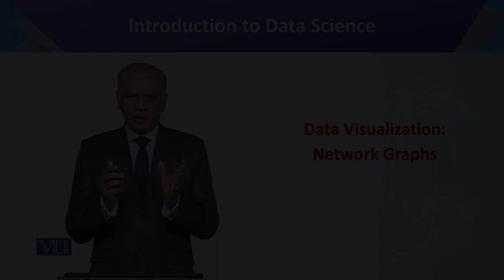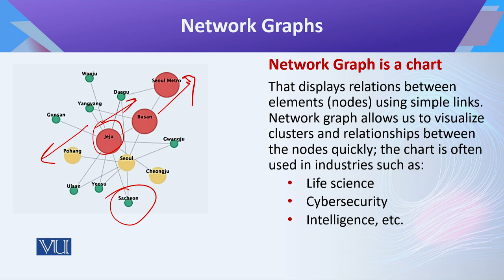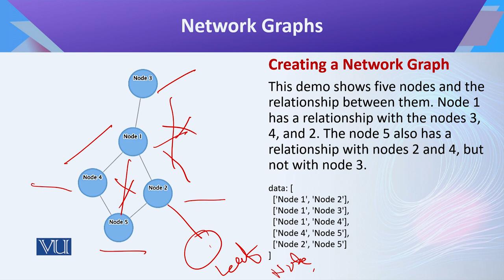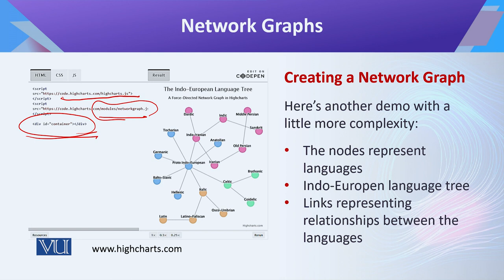Data Visualization: Network Graphs | Introduction to Data Science | CS442_Topic165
Topic165 - Data Visualization: Network Graphs,
By Mr. Aftab Ahmed,